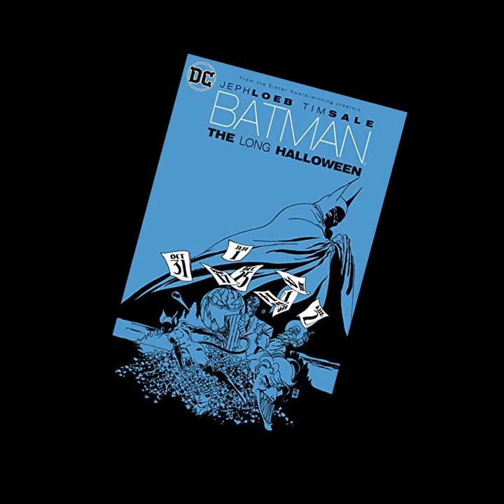B180 - Long Halloween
Long Halloween

scenariusz: Jeph Loeb
grafika: Tim Sale
kolory: Gregory Wright

Wydanie DC Comics 1998; oprawa miękka, 368 stron; 19.85$